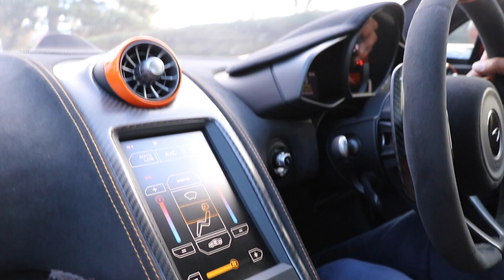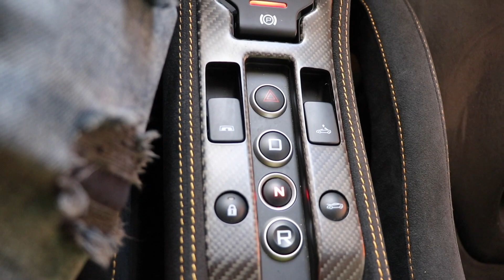MCLAREN 675LT VS NOC